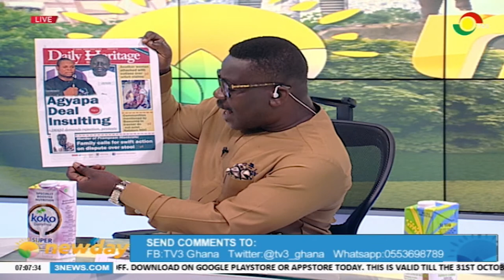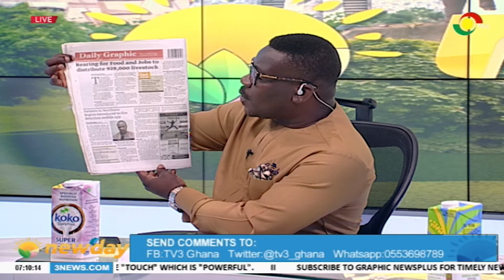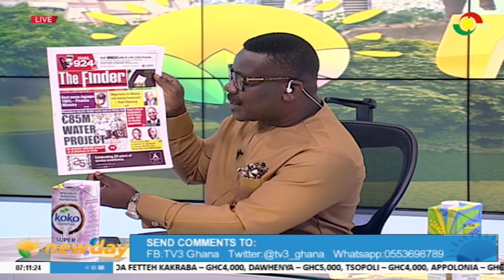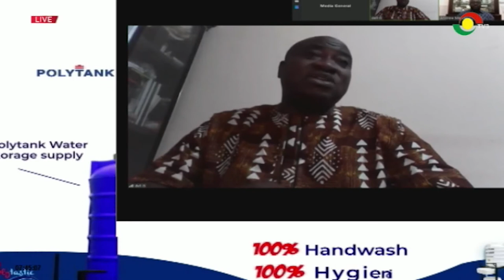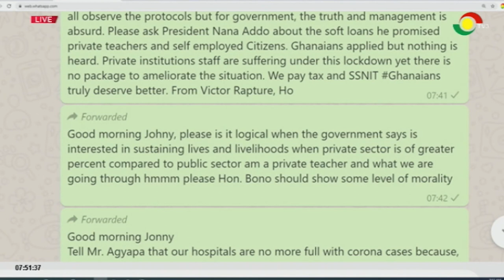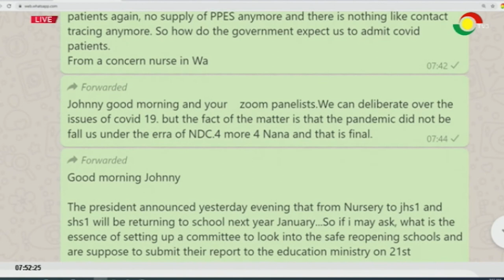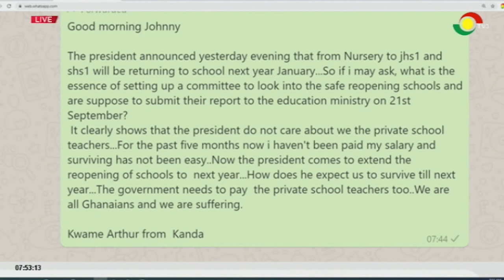NEWSPAPER REVIEW - 1/9/2020